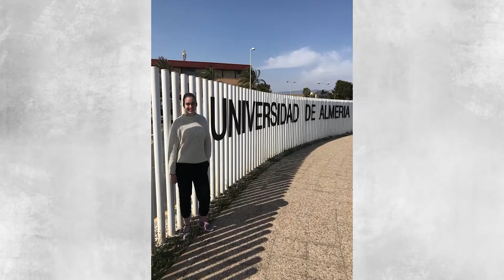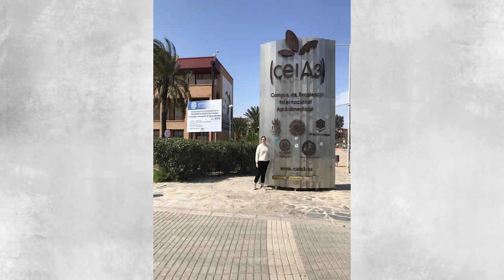MESA DE ANÁLISIS ERASMUS AGROPECUARIO UCSG